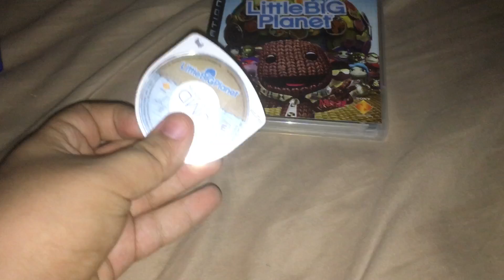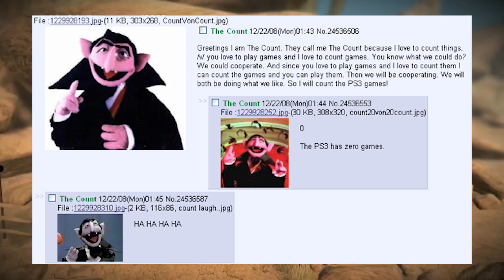LittleBigPlanet | Sony's Creative Masterpiece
Play.Create.Share 10 years later...